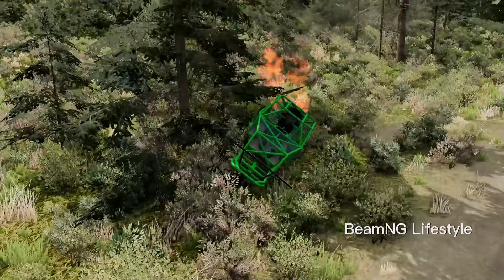Epic High Speed Monster Truck Jumps And Crashes #66#beamngdrive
Epic High Speed Monster Truck Jumps And Crashes #66
Through this video I will make a video like is